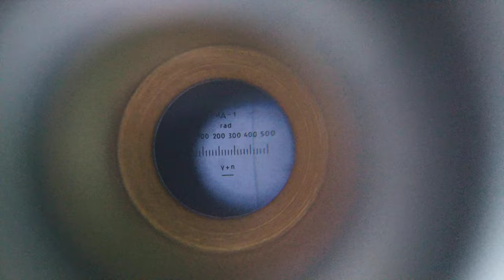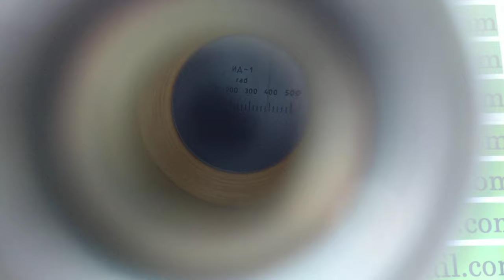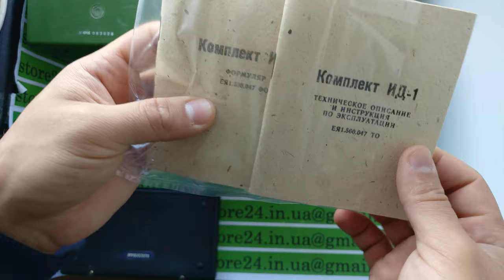обзор дозиметров ид-1/ид-0,2/дкп-50а/зд-6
Рад приветствовать вас на канале
Дозиметрия и спектрометрия-это наше основное занятие

наши БЕСПЛАТНЫЕ услуги:
СПЕКТРОМЕТРИЯ,ЗАМЕР РАДИАЦИИ,ПРОВЕРКА ПРОДУКТОВ И ДРУГИХ ПРОБ спектрометром в 200кг-свинцовом домике,продажа,покупка,обмен,аренда/прокат,доставка,ремонт,обслуживание,консультации,поверка,и/или любую информацию

Если у вас слабые знания и навыки в области дозиметрии; нет понятия, как пользоваться приборами; как правильно проводить замеры и что для этого нужно; или не знаете, как сделать вывод (охарактеризовать) по полученным результатам, но при этом есть желание разобраться в этом:
Я помогу ВАМ и с радостью отвечу на все ваши вопросы

в наличии:
дозиметры,радиометры,гамма,бета,альфа,нейтронные-СПЕКТРОМЕТРЫ,Счетчики Гейгера,сцинтилляционные кристаллы,ФЭУ,Рентгенометры,Индикаторы,Сигнализаторы,Измерители,Поисковики

Местонахождение:Украина
Доставка почтой по всему Миру